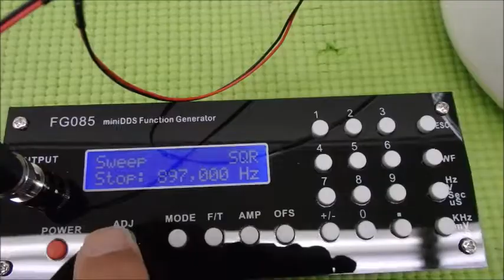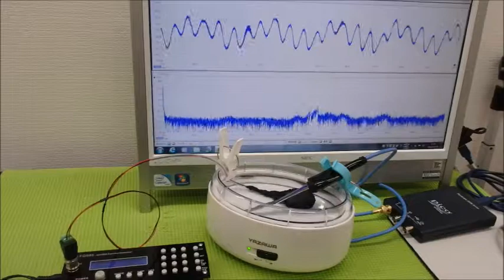超音波の非線形振動 ultrasonic-labo